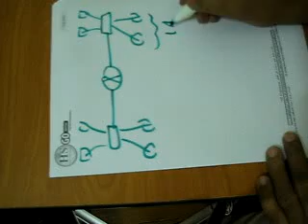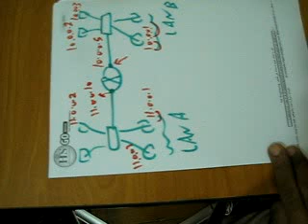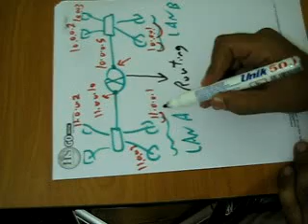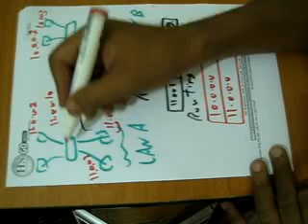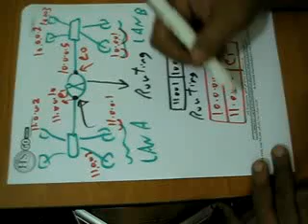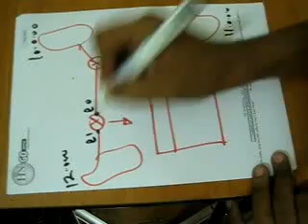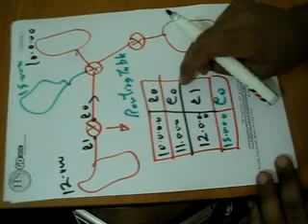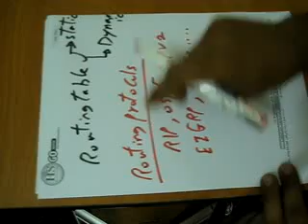computer network6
computer network 6